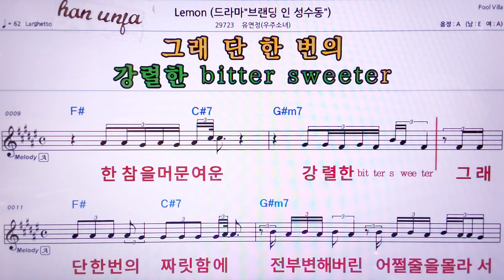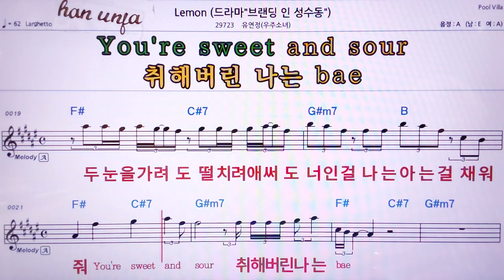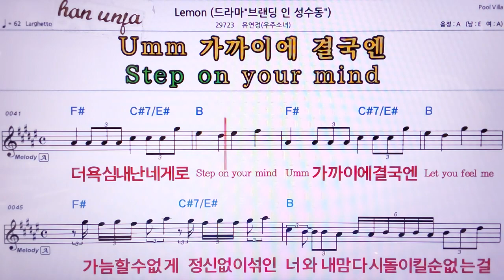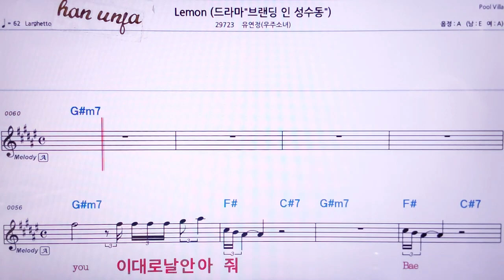💖Lemon/유연정*우주소녀 👍MR,노래방, 악보, 코드,Karaoke With Sheet Music